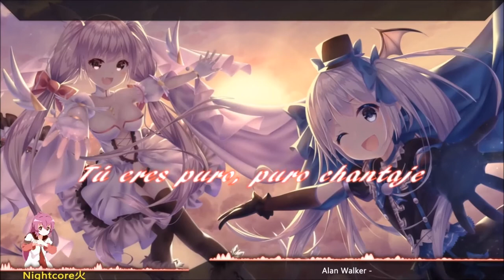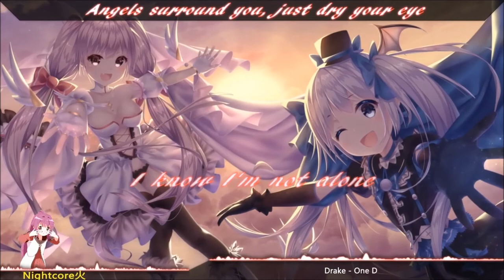Nightcore - Rockabye (Mashup) [✘]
Nightcore - Rockabye (Megamix Mashup)
Artist(s): AnDiWuMusicland, Anne-Marie, Alan Walker, Clean Bandit
Drake, Kyla, Maluma, Sean Paul, Sia, Shakira, Wizkid

Piclink: ...

This is only made for entertainment.